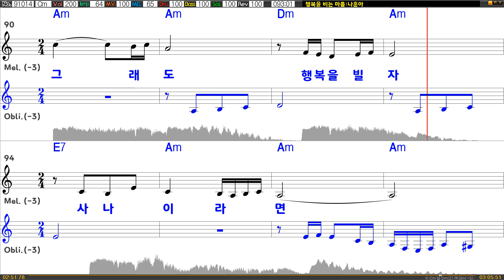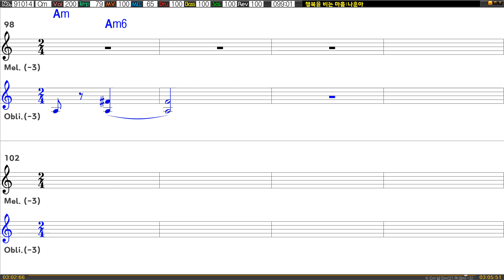[은성 반주기] 행복을비는마음 - 나훈아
행복을비는마음 - 나훈아
작사 ː 남국인, 작곡 ː 김학송